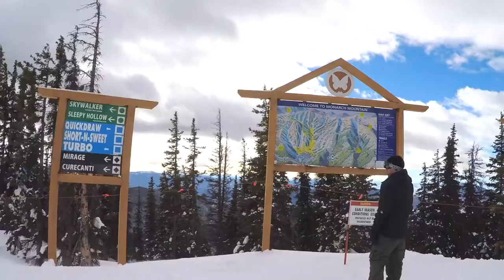Monarch Ski Resort | GoPro Hero 4 Silver